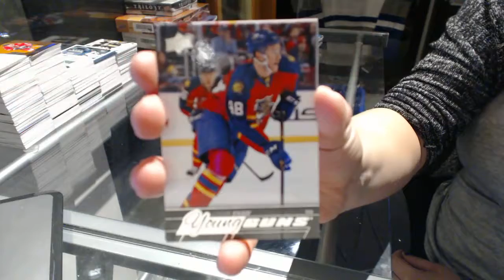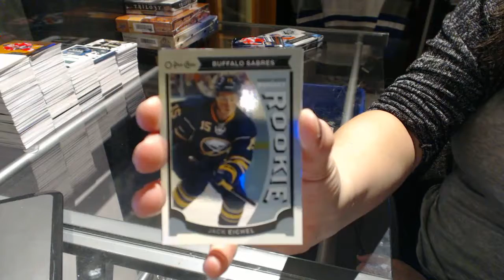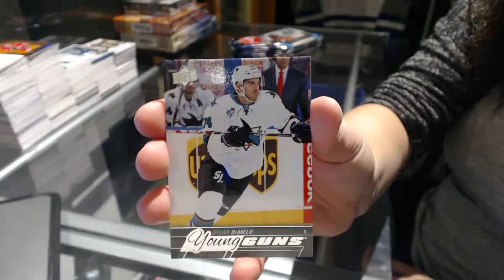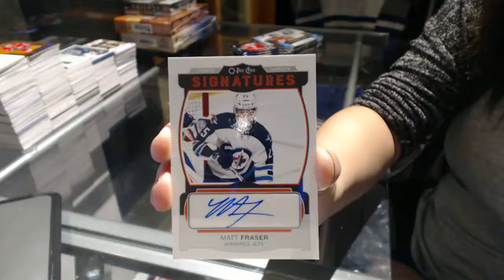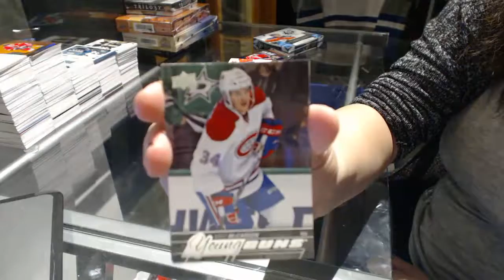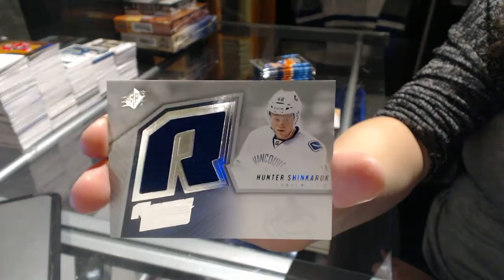15-16 UD Series 2 & 15-16 UD SPx Hockey Box Break - C&C GB #6822